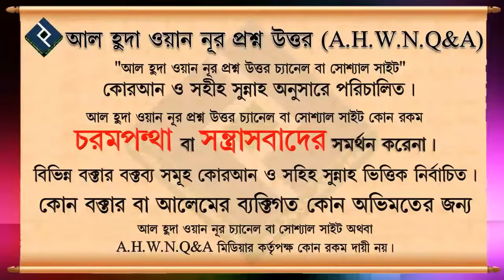সন্তানের জন্য কিভাবে দোয়া করলে সন্তান নেককার হবে ᴴᴰ┇শায়েখ মাহবুবুর রহমান বুখারী মাদানি